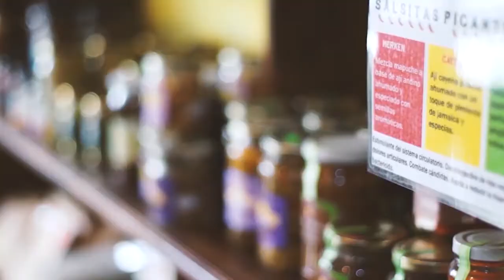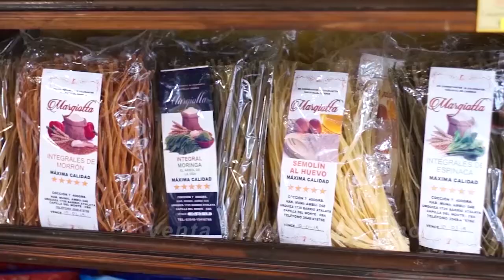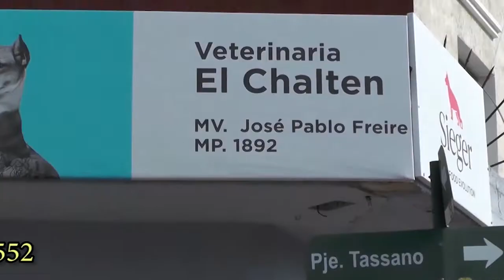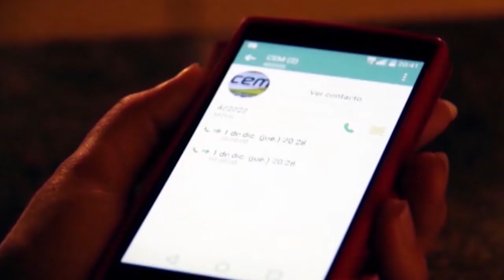NOTICIERO LA ACTUALIDAD BLOQUE 2 VIERNES 4 DE JUNIO